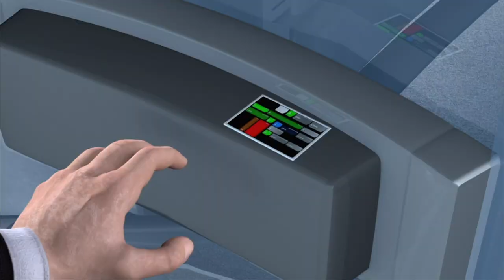Lieutenant Green’s Best Moments - New Captain Scarlet [2005]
Join us for an SIG retrospective video as we take a look back at some of Lieutenant Green’s moments from Gerry Anderson’s New Captain Scarlet [2005]

Tune in to the official Gerry Anderson Podcast!